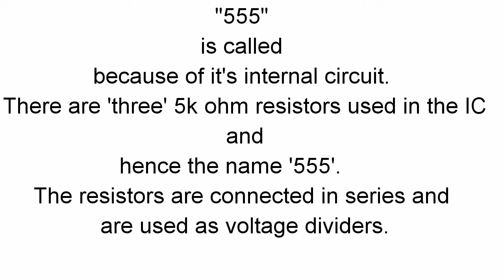Blink LED Using 555 Timer IC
The 555 timer IC is an integrated circuit (chip) used in a variety of timer, pulse generation, and oscillator applications. The 555 can be used to provide time delays, as an oscillator, and as a flip-flop element.